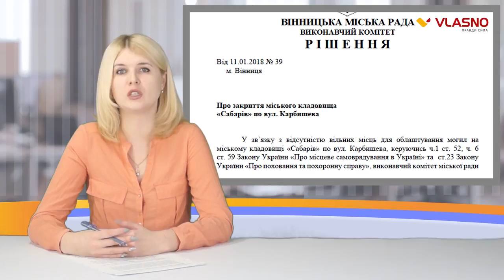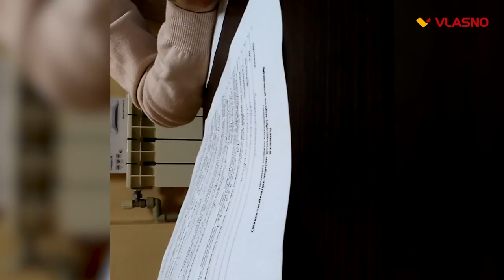Пікети під облрадою, затримання посадовця та домашні пологи на Вінниччині, - Vlasni підсумки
Найгарячіші і найцікавіші новини тижня в одному відео.

Кореспондент:  Євгенія Гулько
Відео:  Володимир Романенко
Монтаж: Євгенія Гулько